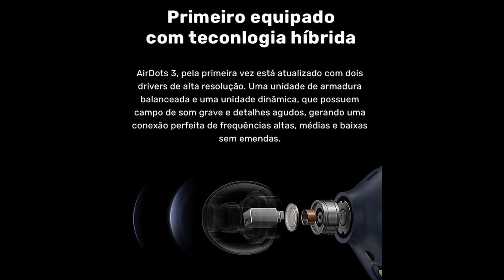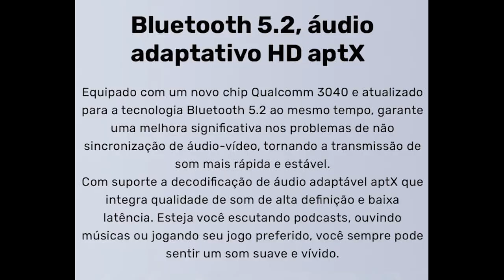Os 11 Motivos Para Comprar o Airdots 3 Pro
✔️✔️COMPRE O AIRDOTS 3 PRO EM LOJAS QUE INDICO ⬇️⬇️

➡Amazon BR ➽

✔️✔️COMPRE O AIRDOTS 3 EM LOJAS QUE INDICO ⬇️⬇️

➡Amazon BR
AZUL E ROSA ➽

Vídeos Airdots 3 Pro

Vídeos Airdots 3

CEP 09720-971